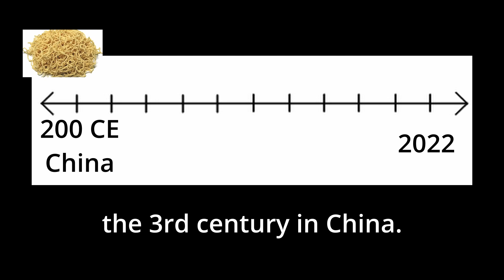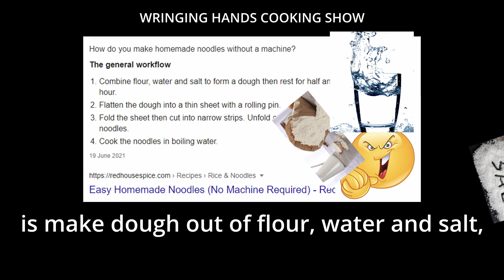Just over a 1 and a half minute long video about 🍜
HISTORY VIDEO PART 2!!1!
this time we were learning about chinese culture so i made a video on noodles because there is a debate about whether they are chinese or italian. who koewns???/?